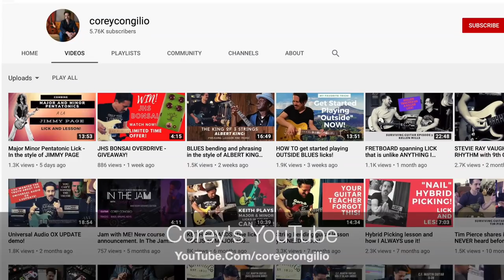Aggressive 16th Note Picking & Raking, Gary Clark Jr. Style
This week I turn the camera over to my friend Corey Congilio, who's an accomplished touring guitarist and also a prolific teacher who's authored over 15 courses for TrueFire. He's very familiar with the Texas Blues style, and in this lesson he's gonna teach you how to aggressively rake 16th notes, while precisely picking one string, ala Gary Clark Jr.